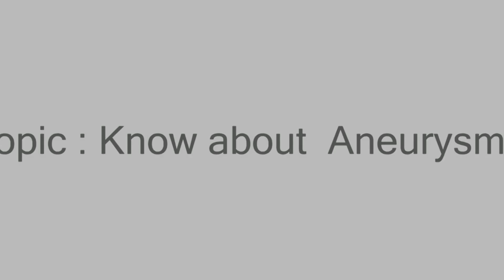Aneurysm Causes, Symptoms & Treatment Options Explained | Dr. Anurag Saxena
Aneurysm: Causes, Symptoms, Diagnosis & Treatment Options 💥🧠

In this video, Dr. Anurag Saxena, Senior Consultant in Neurosurgery & Spine Surgery at Narayana Superspeciality Hospital, explains the causes, symptoms, and treatment options for brain aneurysms, including the use of surgical clipping for effective treatment.

🔎 Detection & Diagnosis of brain aneurysms
🔧 Treatment options including surgical clipping
💡 Learn about the latest advances in aneurysm care

For video consultations with Dr. Anurag Saxena, visit:
👉 Video Consultation with Dr. Anurag Saxena

To learn more about Narayana Health and its facilities, visit:
👉 Narayana Health Website